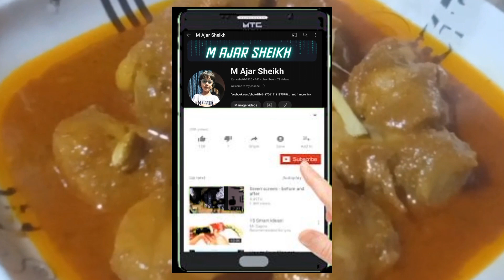Chicken Ka Korma | Chicken Ka Salan Dawat Wala | Jia's Cooking Recipe # 42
Chicken Ka Korma | Chicken Ka Salan Dawat Wala | Jia's Cooking Recipe # 42@ajarsheikh7836

Danedaar Chicken Korma | Dawaton Mein Banae Khane Walo Ka Dil Jeet Jae | Shahi Chicken Korma

Chicken Ka Salan Recipe | Chicken Patla Shorba | Chicken Yakini Salan | Chicken Curry

My Channel Name: M Ajar Sheikh
Recipe by : Jia's Cooking

Join me as we create mouthwatering recipes that will impress your family and friends!

YourSearches,

bade ke gosht ka korma banane ka tarika,
chicken degi korma recipe,
chicken ka korma,
chicken ka salan,
Korma,
chicken Korma,
Shahi Korma,
eid special,
chicken Korma kaise banae,
danedar chicken korma,
eid special korma recipe,
korma recipe for eid dawat,
chicken ka korma,
food fusion,
danedar chicken ka korma kaise banae,
Shahi chicken korma recipe,
dawat special korma recipe,
dawat wala korma,
easy korma recipe,
instant korma,
degi korma,
delhi style chicken recipe,
delhi style chicken korma recipe,
degi korma kaise banae,
deg wala korma,
dawat korma recipe,
chicken korma,
chicken recipe,
korma banane ka asaan tarika,
shan e delhi chicken korma,
shan e delhi chicken,
how to,
homemade,
eid special recipe,
eid special korma,
m ajar sheikh,
naat,
naat sharif,
kalam,
cooking with shabana,
sistrology,
Chicken Ka Salan Recipe,
Chicken Salan,
Chicken Patla Shorba,
Chicken Yakini Salan,
chicken shorba,
chicken shorba recipe,
curry,
chicken curry recipe,
curry chicken,
patla shorba chicken,
chicken recipe,
chicken curry masala,
chicken korma,
chicken karahi,
yummy,
chicken,
masala chicken recipe,
yummy And Tasty chicken,
Easy chicken recipes,
Recipe,
Easy Recipe,
masala tv recipes,
masala tv,
masala tv show,
hum masala tv,
masala recipes,
masala recipe,
hum masala,
desi food,
pakistan food,
Recipes,

foodi moodi with samina
foodi moodi
samina
how to
Ramadan
ramadan preparation 2024
ramadan 2024
ramadan 2024
ramzan preparation
ramzan 2024 prep
fridge cleaning and organizing
chawal k papar
chicken roll paratha
cleaning and organizing ideas
recipes
sistrology
cooking
cooking videos
cooking asmr
indian recipes
pakistani recipes
maaz safdar
naush kitchen
naush vlogs
vlogger bird
pakistani vlogger
vlogger